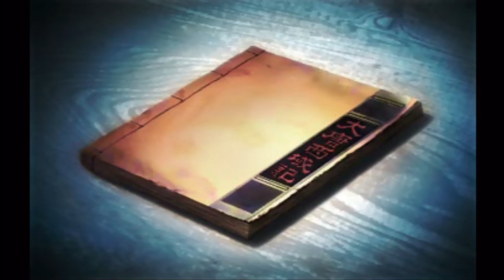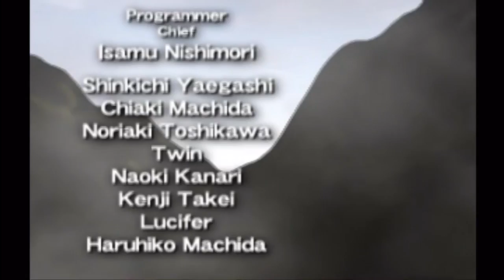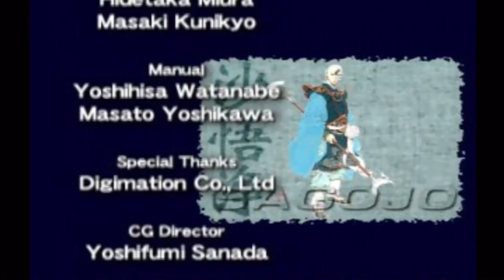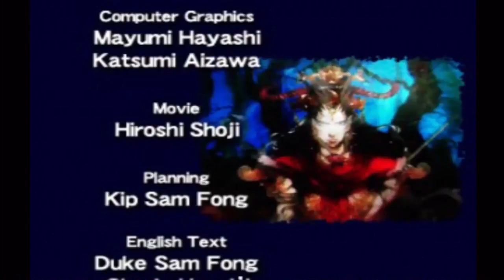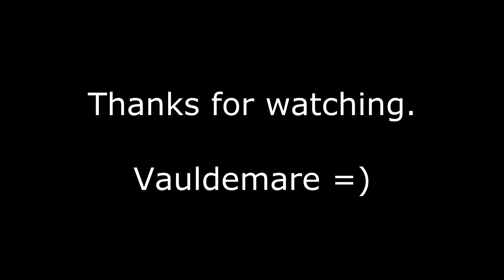Let's Play Saiyuki Journey West Part-42 Journey's End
All good journey's must come to an end.

Why not with the saving of the world and the destruction of the devil lord?

Not a perfect game but it does enough interesting things to keep me playing to the end.

Saiyuki: Journey West is a tactical role-playing video game released for the Sony PlayStation by Koei. It is based loosely on the Chinese novel Journey to the West. The game's Japanese title is simply Saiyūki (西遊記), which is the Japanese name Journey to the West.

It follows the basic outline of the plot of the novel, in which the main character, a Buddhist practitioner named Sanzo, travels from China to India on a religious mission and has a variety of adventures along the way. The game also features several other characters from the novel, including Son Goku, the monkey king. In contrast to other renditions of the story, the game allows Sanzo to be played as either a male or a female character at the player's choice.

A gameplay twist is that every character except Sanzo can transform into a monstrous form for a limited time. Instead of transforming, Sanzo has access to summon spells that each boost the party's stats in different ways for a number of rounds and allows him/her to use an extra spell at will. Furthermore, each character has a native element that powers their spells and weakens them to opposing elements.

The game softens the original story, with most of the heroes' negative characteristics removed, and most of the villains surviving at the end.

The game's plot are heavily based between Buddhism and Hinduism. Buddhism is the main religion in this game where Sanzo and his party member must save Buddha, while gods from Hinduism are the main antagonists.

Developer(s) Koei
Publisher(s) Koei
Director(s) Minoru Honda
Designer(s) Minoru Honda
Artist(s) Akihiro Yamada (Main Character Design)
Platform(s) Sony PlayStation
PlayStation Network
Release date(s)